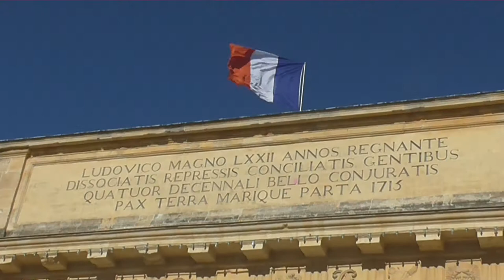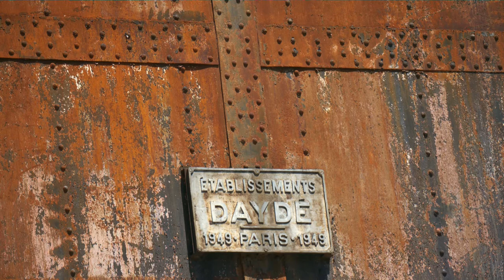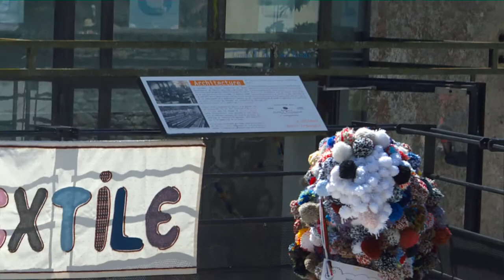Patchwork in Occitania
Gita in Occitania e visita alla Fête du Fil a Labastide Rouairoux